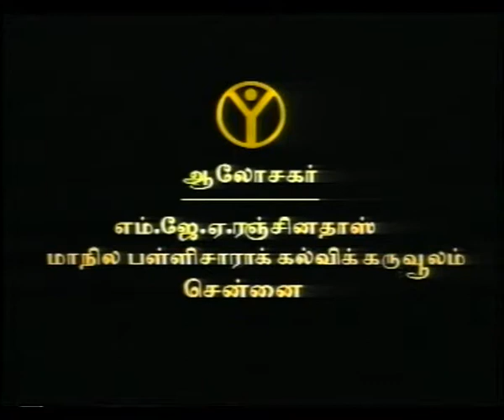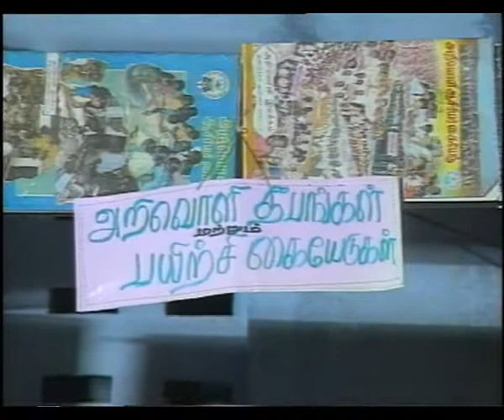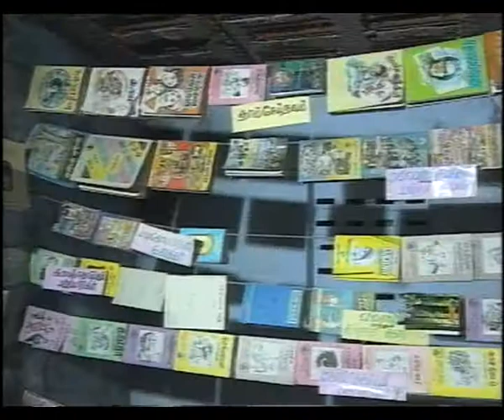NAGAPATTINAM EP 2